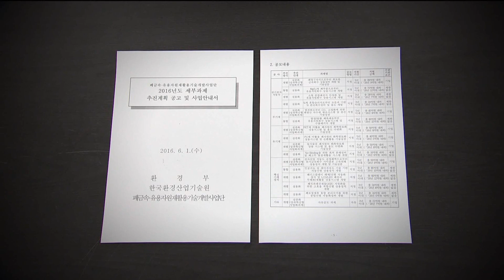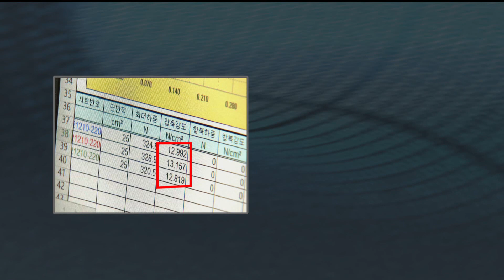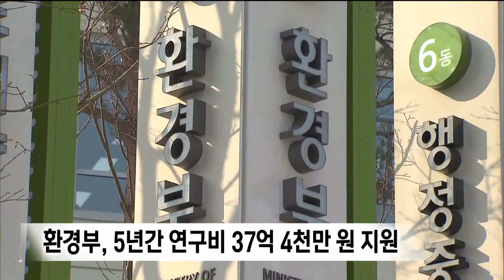환경부 엉터리 '친환경 기술'..불량 단열재 생산돼 (2023.02.27/뉴스데스크/포항MBC)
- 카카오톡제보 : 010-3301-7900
- 카카오톡ID : PHMBCJEBO